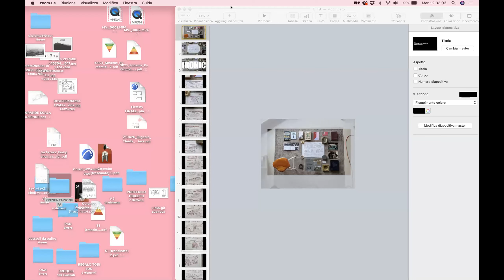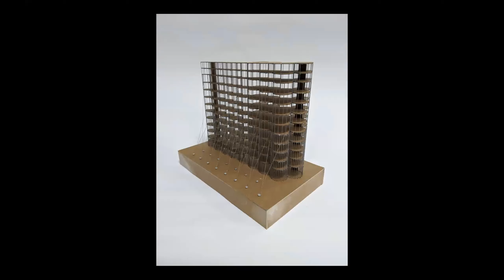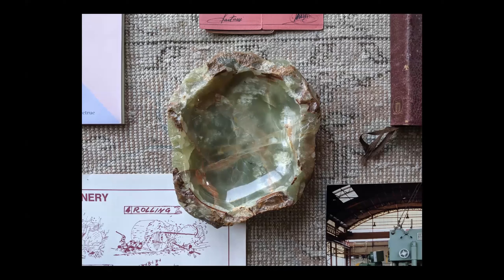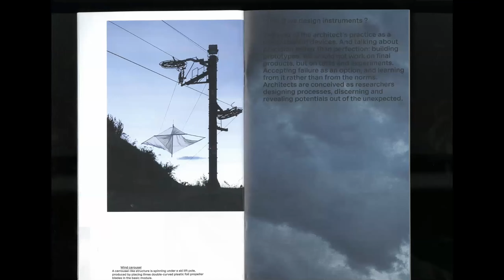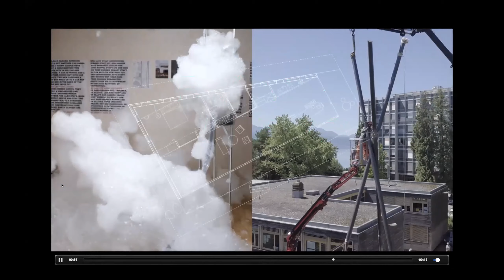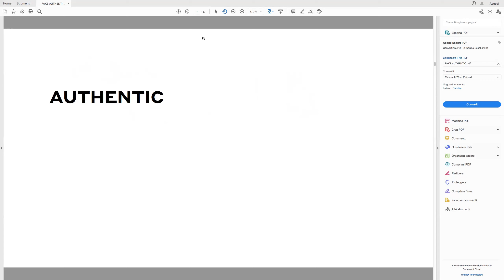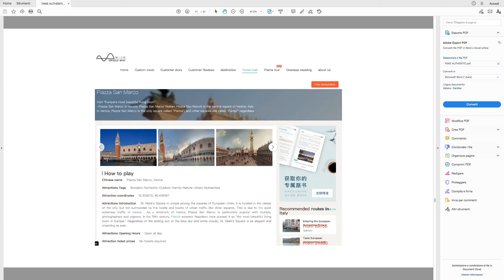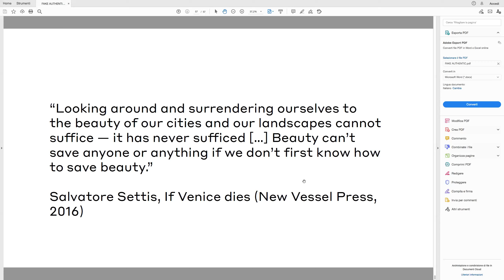F / A FakeAuthentic Life Of The Others XIX with EUGENIO THIELLA, COMTE/MEUWLY, MARCO CAPPELLETTI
AMArchitectrue Stefania Agostini & Luca Mostarda
are delighted to share

F / A LIFE OF THE OTHERS

Three guest.
Twenty mins each.
Five themes.

Fake
Authentic
ICONIC
IRONIC
Authentic IRONIC or Fake ICONIC

Ours
YOURS

Authentic Fake Authentic